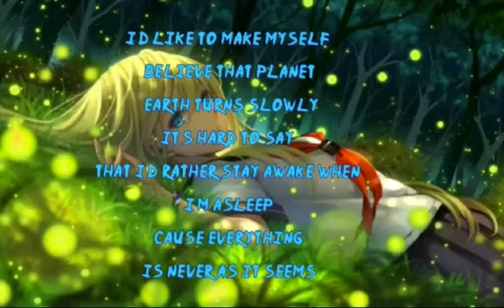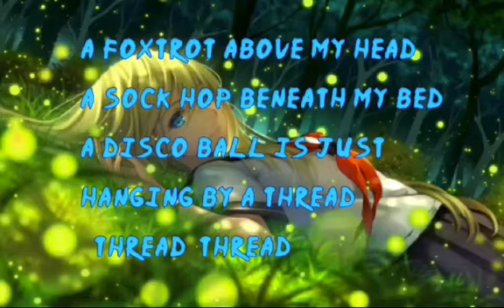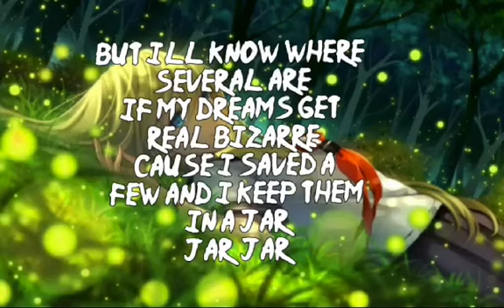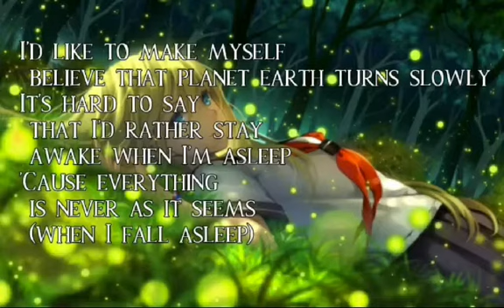OWLCITY-fireflies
title of song:
Fireflies
artists:
OWL CITY
video by:
Assorted Tv
Background photo
Check this official music video.
Thank you for supporting my youtube channel and God bless